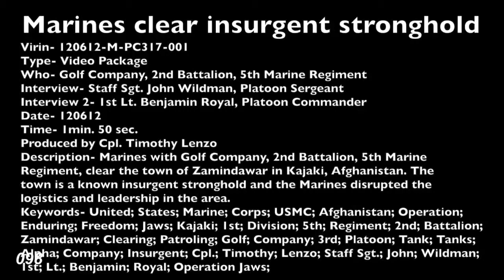Professional Military - Marines Clear Taliban Afghanistan_2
Best place to find my dads military? records?
What jobs can women get in the military?
Whats involved in a military? coup (ie, egypt) ?
Am i military? brat (all military? brats answering or people in the know)?
Not in the military? can i work at a military? hospital?
Is "hurt locker" a military? term and what it means ?
Where can i get personalized military? dog tags?
Any websites/books out there that is for military? husbands?
Atheists: what do you think of the military?
What does a united states military? linguist do?
Are shared military? and currency the foundation of a nation?
Is military? school difficult?
Disneyland and universal studios tickets? military? discount?